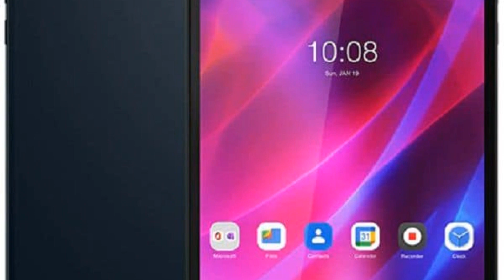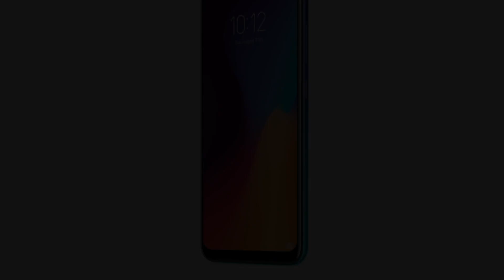Photos of the Lenovo Tab K10 | Not A Review!